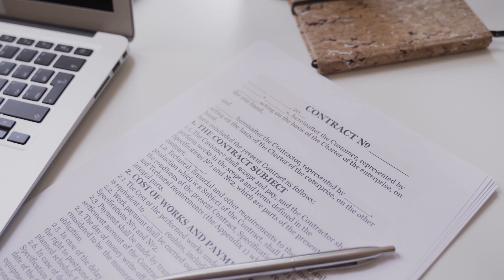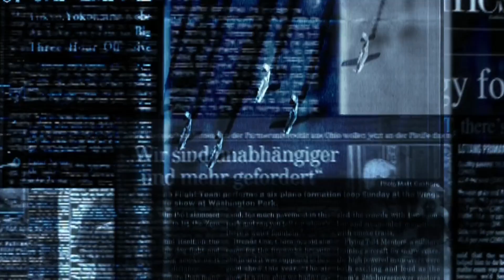İRAN FÜZEYİ FIRLATTI.! ABD GEMİSİNİN YANINA DÜŞTÜ.!! OLAY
İran Silahlı Kuvvetleri tarafından ateşlenen füzenin Hint Okyanusu'nun kuzey bölgesindeki bir ABD savaş gemisinin yakınına düştüğü bildirildi.